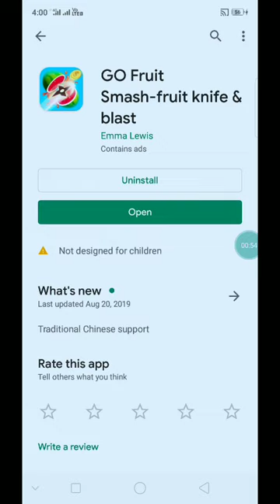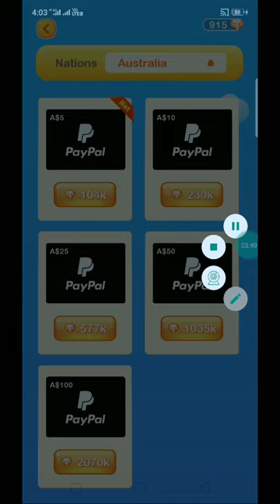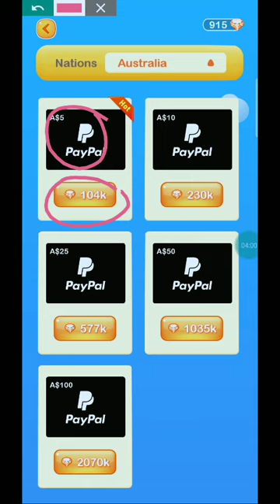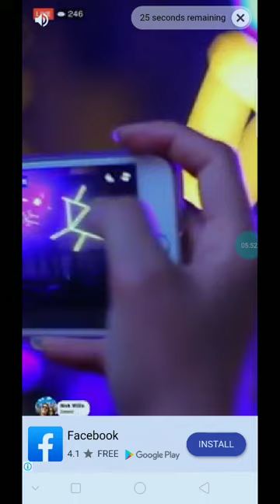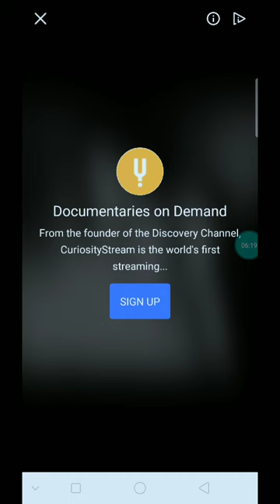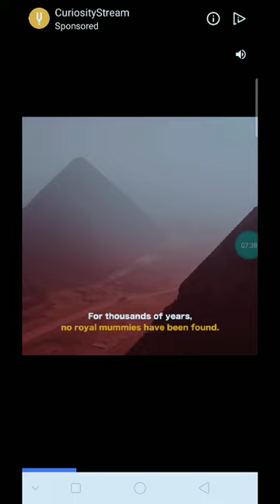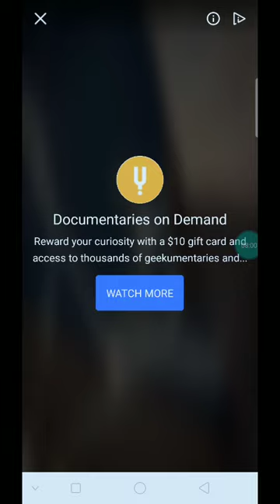លេងហ្គេមថ្មី Go Fruit បានលុយទៀតហើយ លេងហ្គេមកាត់ផ្លែឈើបានលុយ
👉នៅក្នុងវិដេអូនេះ ញុមចង់បង្ហាញលេងហ្គេមថ្មី  Go Fruit បានលុយទៀតហើយ លេងហ្គេមកាត់ផ្លែឈើបានលុយ     ។ KH  Money Online

កូដណែនាំ 814051 ទទួលបាន 200 coins

      ពុកម៉ែបងប្អូនទាំងអស់គ្នាបាទ  សូមអរគុណ ។

# មើលហើយអនុវត្តតាម !